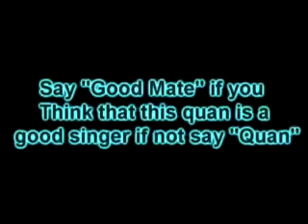epine sings!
Epine singing to himself some song called "over and over"